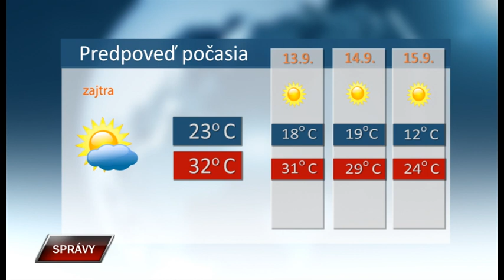Spravy 11 9 2019